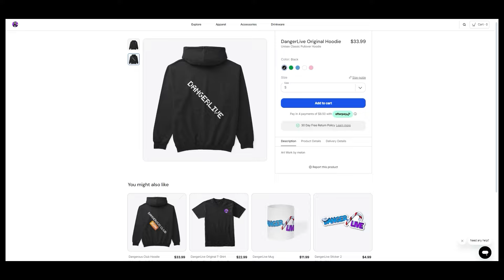They Made Me SPEND $100,000…